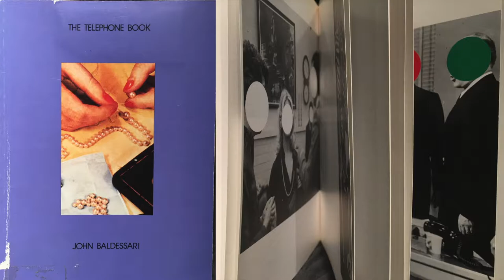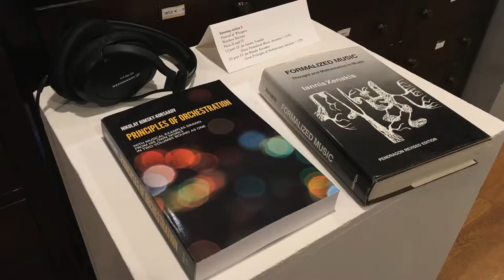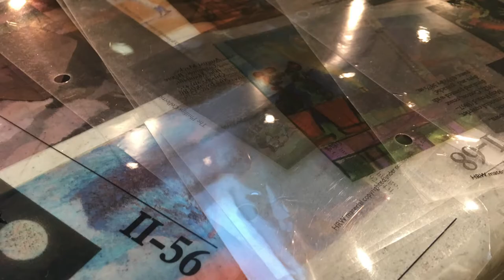Athenaeum Music & Arts Library San Diego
Overview of the Athenaeum's programs and activities.

ABOUT THE ATHENAEUM
The Athenaeum Music & Arts Library, located in the heart of La Jolla, in San Diego County, is one of only 16 nonprofit membership libraries in the United States. Founded in 1899, the Athenaeum provides library resources in music and the arts and presents over 200 programs and cultural events annually at four venues in San Diego. This rare cultural institution offers a depth and accessibility of resources and programs found nowhere else in the region. The library, devoted exclusively to music and art, has an outstanding and ever-expanding collection of books, periodicals, reference material, compact discs, DVDs, sheet music, and librettos, as well as one of the most significant collections of artists' books in Southern California. The Athenaeum also presents an eclectic, year-round schedule of art exhibitions, concerts (classical, jazz, acoustics, and new music), lectures, and studio art classes through its School of the Arts.

The library is open to the public Tuesday through Saturday, 10 a.m. to 5:30 p.m., and Wednesday, 10 a.m. to 8:30 p.m. Members can check out library materials for a modest annual fee.

In 2016 the Athenaeum Music & Arts Library expanded its offerings to a satellite location in Logan Heights, the Athenaeum Art Center (AAC), which is being developed as a multicultural community center and hub for local artists. The AAC features an art school studio, a print studio (Rotunda Press), and an events space for exhibitions, lectures, and concerts.

The Athenaeum Art Center is located at 1955 Julian Avenue in Logan Heights in the Bread & Salt complex, open Tuesday and Thursday, 10:00 a.m.–4:00 p.m., and for scheduled programs and classes.